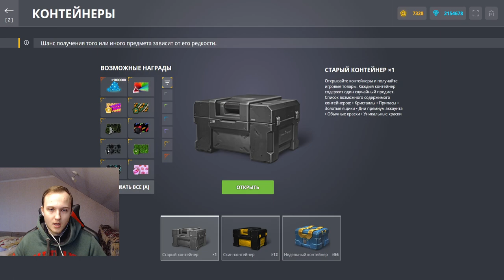ВЫБИЛ НОВОЕ УСТРОЙСТВО С УЛЬТРАКОНТЕЙНЕРОВ ЗА УЛЬТРА УИКЕНД В ТАНКАХ ОНЛАЙН